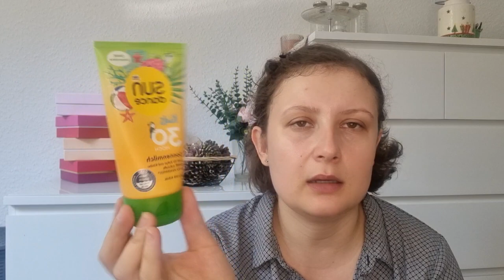Empties| Potrošeni proizvodi 🛍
Dobro došli u video o potrošenim proizvodima 😀